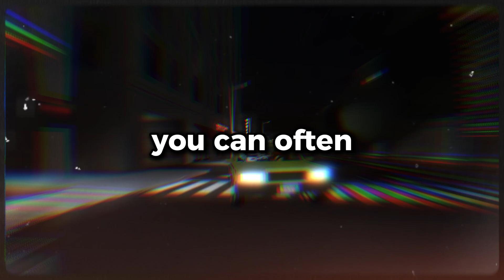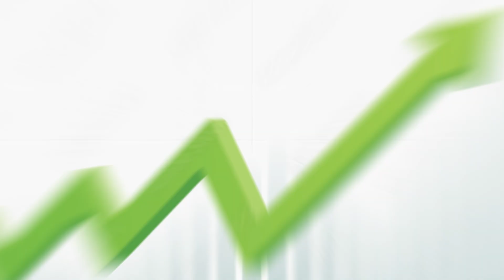Mindset: The Missing Key To Roblox Development Success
🟣JOIN SMARTYDEVS DISCORD TO START NETWORKING WITH OTHER DEVS!